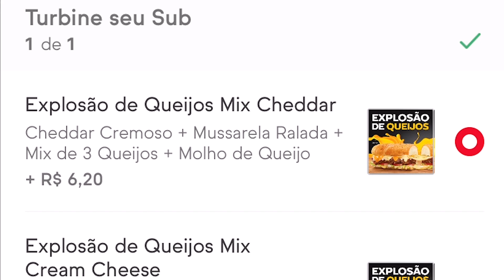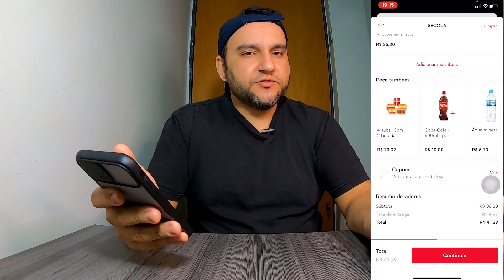EXPLOSÃO DE QUEIJOS DO SUBWAY - SERÁ QUE VALE A PENA?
Galerinha, hoje resolvemos experimentar e novidade que o Subway acabou de lançar atendendo a pedidos dos Sublovers (amantes do subway), que era adicionar mais queijos nos lanches. E o Subway resolveu lançar a Explosão de Queijos do Subway que é uma forma de turbinar seu subway com mix de queijos + mussarela + molho de queijo e Cheddar cremoso ou Cream Cheese. Nesse vídeo mostrando tudo e explicamos tudo certinho para vocês como é, os preços e se vale a pena. Então não deixa de ver porque está demais.

Chame qualquer número no WhatsApp sem precisar adicionar nos contatos.
Baixe nosso aplicativo gratuito.

Neste canal você vai ver review e avaliação de comidas, restaurantes, novidades dos fastfoods, lançamentos de mercado, restaurantes masterchef e muito mais.
Mostro tudo para você saber como é a comida, o local, os preços, o cardápio e se vale a pena.